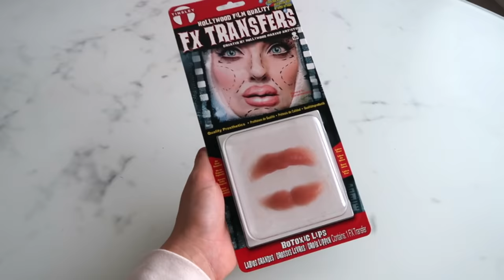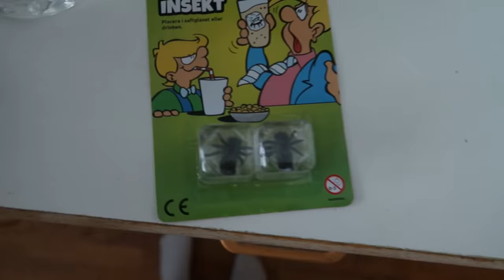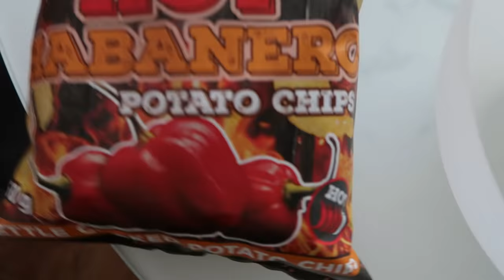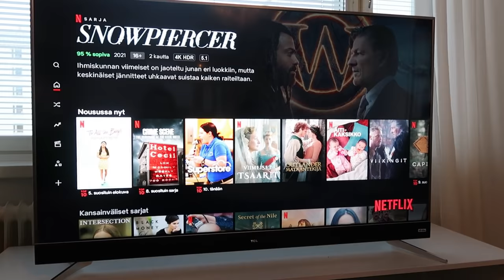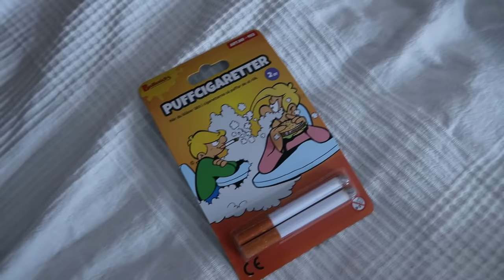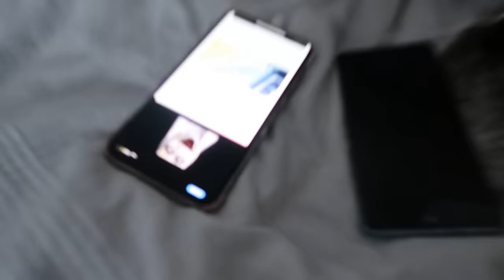PRANKKASIN MUN BESTISTÄ PÄIVÄN AJAN - ei mennyt ihan putkeen!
SEURAA INSTAGRAMISSA♡: @deryaddincer
SNAPCHAT HALTUUN♡: @momomaru1

PATUN KANAVA♡: @Patricia Ström​